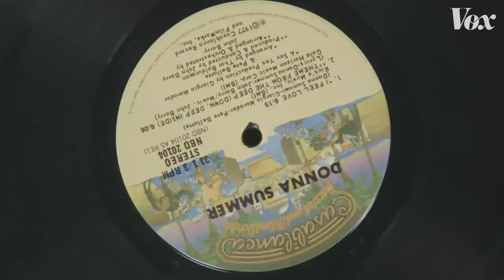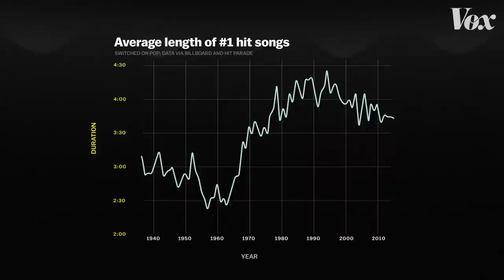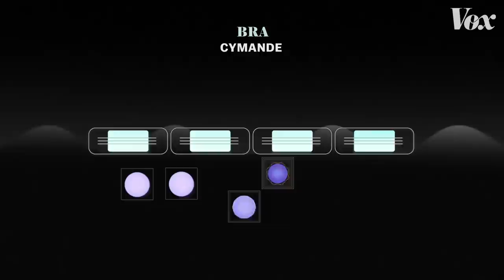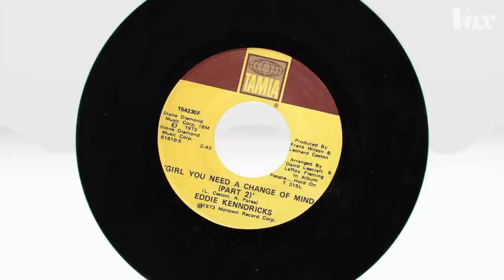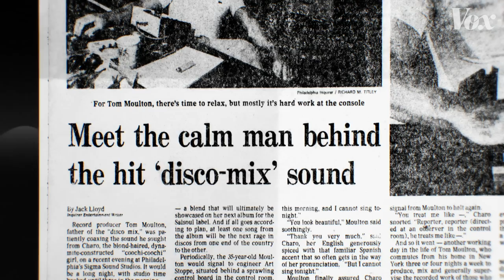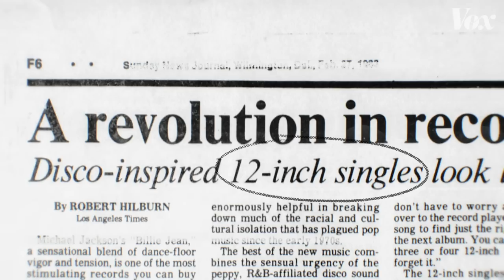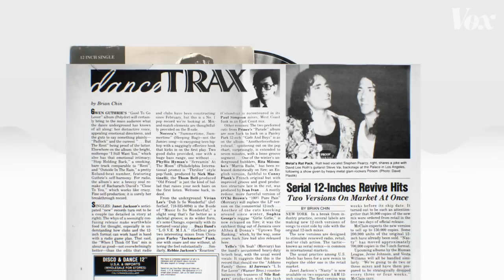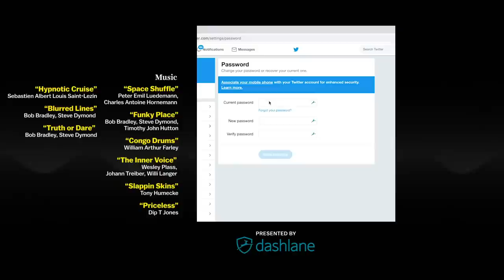Why disco made pop songs longer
Disco, DJs, and the impact of the 12-inch single.

In the early 1970s, a musical sensation took over New York City. It was called Disco. Before Disco became synonymous with Saturday Night Fever, Rod Stewart, and celebrity-fueled parties, it was an underground movement powered by the innovations of young DJs challenging themselves and each other to throw the city’s most adventurous dance parties.

By 1973, their influence as musical taste makers became apparent, and a handful of unconventional dance tracks became pop crossover hits. With barely any radio airplay, songs like "Love Theme" and "Girl You Need a Change of Mind" became defining tracks of the disco era.

These songs were repetitive, hypnotic, and funky, and they were also pretty long compared to other pop hits. That presented a problem for DJs using 7-inch 45rpm singles, which fit only 3:30 minutes of quality audio on them, during their night-long sets. They needed a vinyl record that could make their most popular tracks sound powerful on a dance floor and last the whole night.

In 1976, an accidental studio discovery by Disco pioneer Tom Moulton provided the solution: A 12-inch single. By stretching one song across 12 inches of vinyl, a format typically reserved for full-length albums, those extended dance tracks had room to breath.

By the 1980s, the 12-inch single dominated pop music. It not only changed the sound of records, it allowed for music producers to experiment with length and structure.

SOURCES:

While I dug through hundreds of pages of billboard charts and oral histories of the disco era to research and write this piece a few select sources proved incredibly helpful and they are linked below. I highly recommend checking them out if you want to learn more about this story.

Books:
Last Night a DJ Saved My Life by Bill Brewster

Love Saves the Day: A History of American Dance Music Culture, 1970–1979
by Tim Lawrence

Articles:
Mix Mag’s collection of stories on Disco and I Feel Love

Note: The headline for this video has been updated since publishing.
Previous headline: The disco invention that changed pop music

And be sure to check out Earworm's complete first season

Some songs don't just stick in your head, they change the music world forever. Join Estelle Caswell on a musical journey to discover the stories behind your favorite songs.